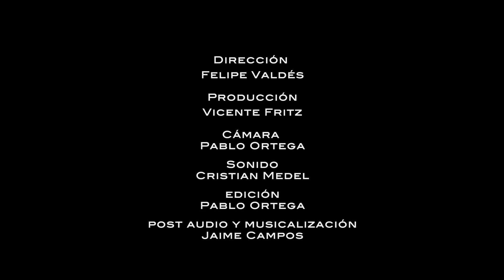Documental Emprende Mamá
Documental Realizado por el Centro Multimedial CaeteraTolle y el Area de Comunicaciones, Salesianos Chile.

Creditos.

Dirección: Felipe Valdes
Producción: Vicente Fritz
Cámara: Pablo Ortega
Sonido Directo: Cristian Medel
Montaje: Pablo Ortega
Musica y Post-Audio: Jaime Campos